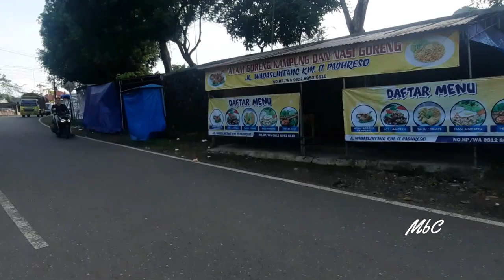SUASANA LEBARAN HARI KE 3 DI PITURUH,BUTUH,PADURESO,PREMBUN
LEBARAN HARI KE 3 KITA JALAN-JALAN BERKELILING DESA DAN KOTA. Simak keseruannya disini ya Sob.